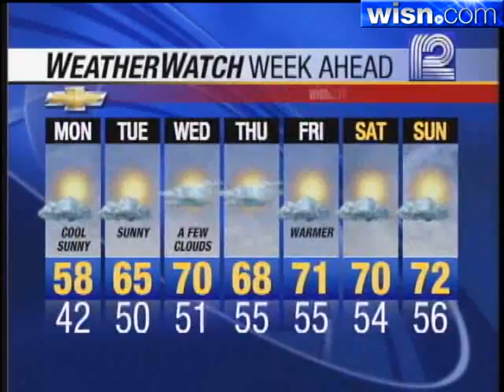Sally Severson's Forecast